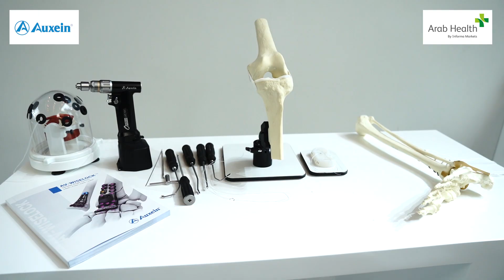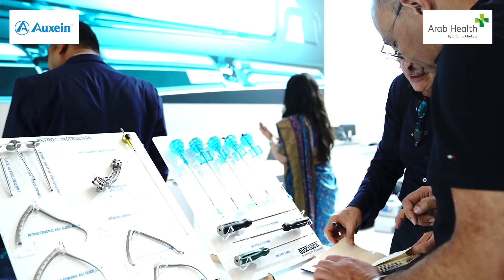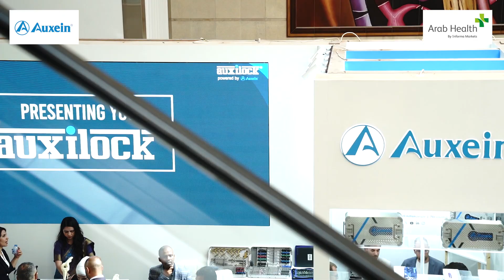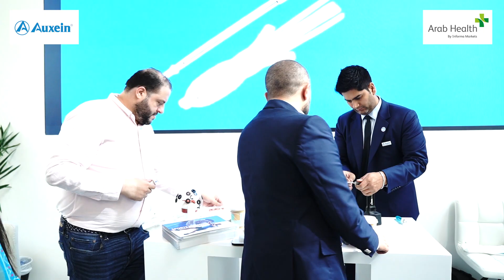Reliving the Vibrancy of Arab Health 2024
Journey back to our innovative showcase of orthopedic implant solutions. Watch the highlights video now and witness our commitment to excellence in healthcare!